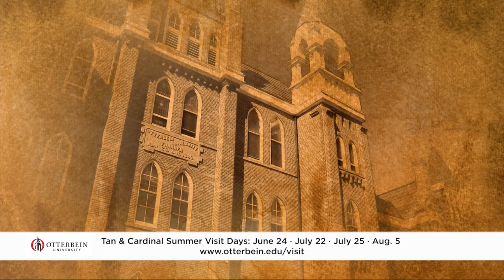175 Years of Opportunity